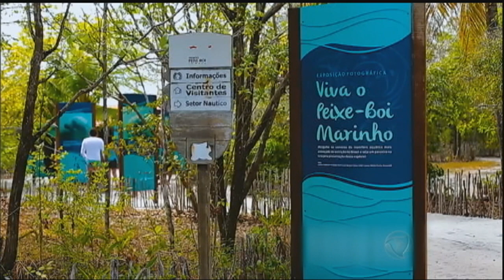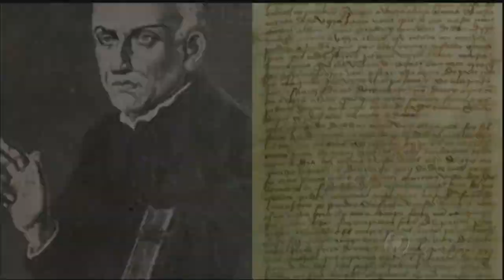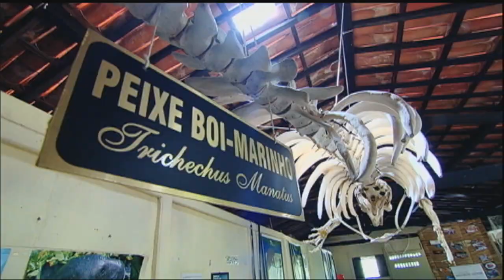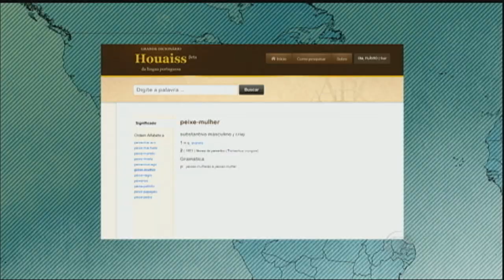Área ambiental na Paraíba protege peixe-boi do risco de extinção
A equipe do Domingo Espetacular percorreu o Nordeste da Paraíba em busca do peixe-boi marinho. Uma aventura por uma das maiores áreas de proteção ambiental do Brasil. Confira!